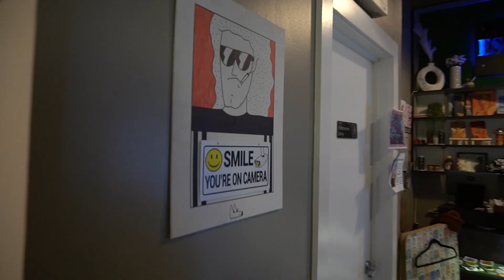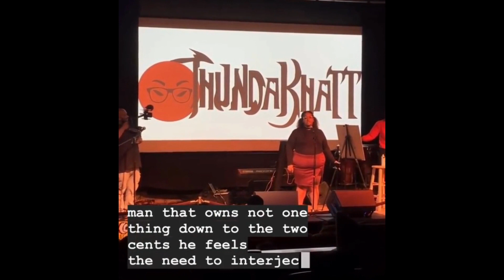Women's History Month Spotlight: Thunda Khatt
We’re welcoming the electrifying Thunda Khatt to Jam Hot Radio!

A spoken word poet based in Lancaster, PA, by way of Baltimore, Thunda brings realness to the stage with every word she recites. This conversation was full of “ah ha” moments that I hope you, too, can take away the reminder that is..

Never stop dream chasing.

Find Thunda on Insta: @Thunda.khatt

Learn more about Jam Hot: @jamhotradiofm